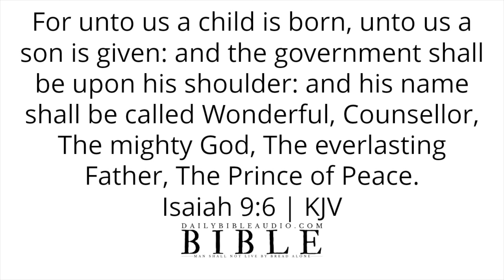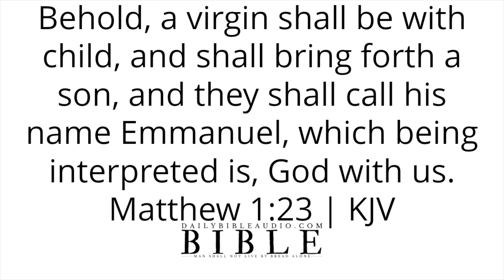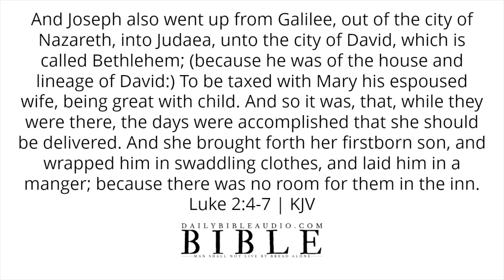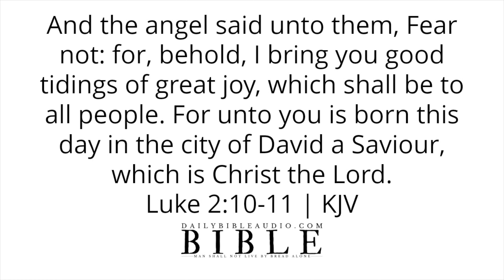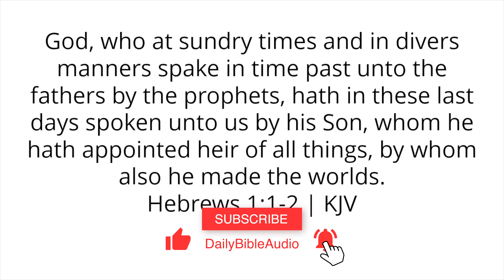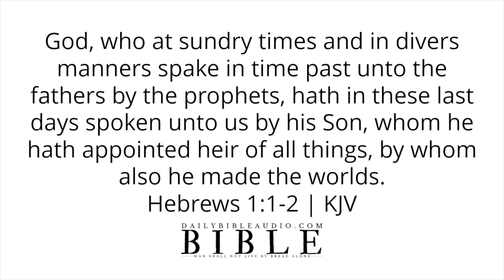Bible Verses About The Birth Of Christ | Powerful Scriptures On The Birth Of Jesus (HALLELUJAH)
🤖 REAL PERSON | REAL FAITH | REAL VOICE (NO AI VOICES ON THIS CHANNEL)

Speak God's Word daily or listen to this video over and over again and allow the Scriptures concerning the birth of Christ to reach deep into your spirit.